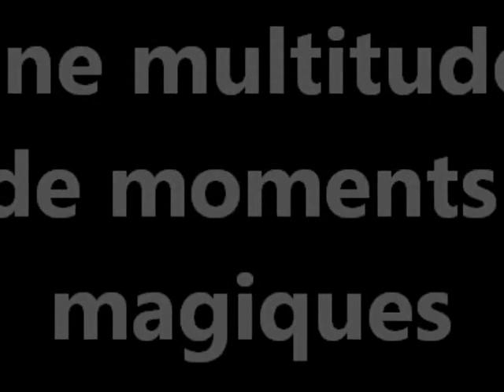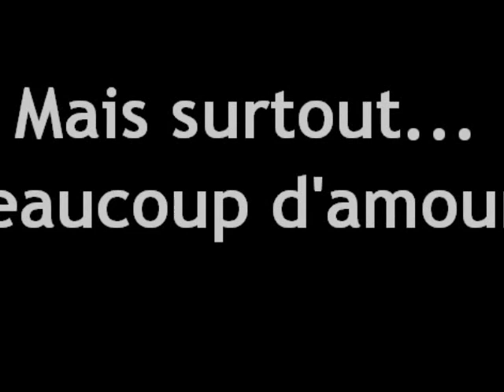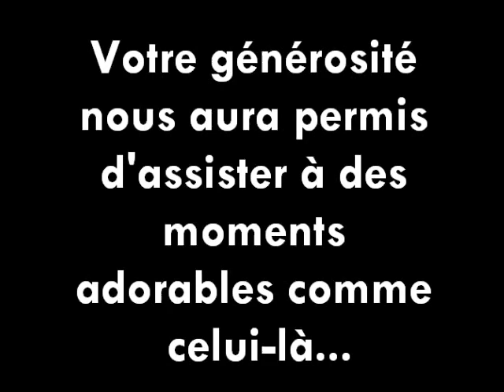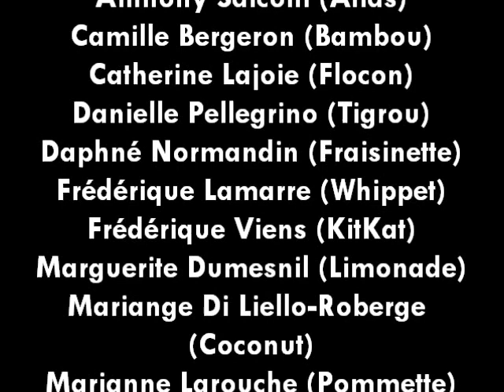montage vidéo camp neige club bénévolat André-Grasset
Un camp de neige au domaine du Haut-Bois Normand organisé par les membres du club bénévolat du Cégep André-Grasset. Une fin de semaine magnifique!!